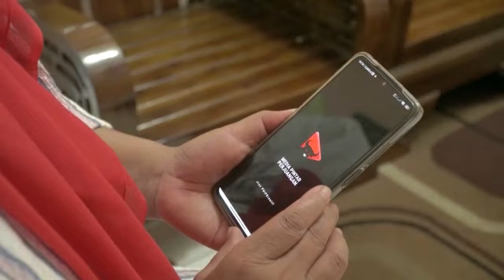Testimoni Toko Bu Ayuk Media Pintar Perjuangan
Sawinah, pemilik Brand Buk Ayuk yang membuat minuman herbal dengan bahan dasar gula aren berharap dengan aplikasi Media Pintar Perjuangan bisa lebih memperkenalkan produknya  baik lokal maupun Internasional

Tunggu apa lagi, daftar dan jadikan dirimu bagian dari Aplikasi Media Pintar Perjuangan.